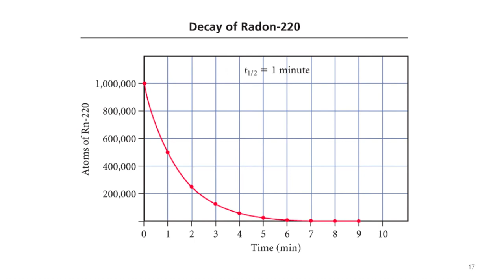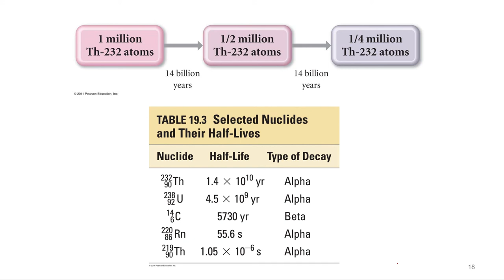Nuclear Chemistry 8.11 Half Life Examples